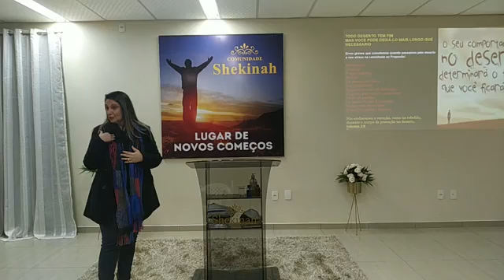ERD | Domingo | 16/08/2020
Ministração da Pra. Susana Torres na Comunidade Shekinah sobre o tema: Deserto - o caminho para o propósito; abordando a necessidade de cantarmos louvores e glorificar a Deus quando Ele mesmo nos leva para um tempo de preparação no deserto.